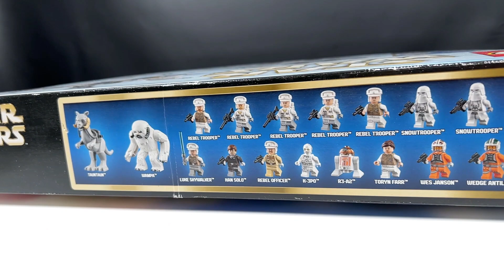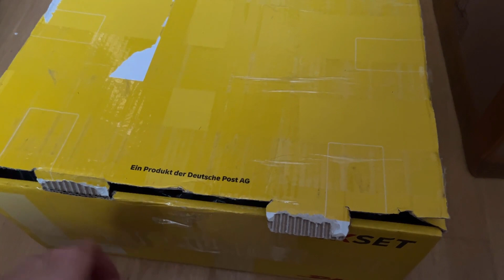Viele neue Figuren, MOC- Update & Pläne! | LEGO Star Wars Raum Update #22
Heute gebe ich euch einen kleinen Überblick über den Stand des LEGO Star Wars Raums im Museum und zeige euch die Minifiguren die ich neu gekauft habe!

✅ Buch mit Meister Yoda*

1. Lade dir die Telegram App im Playstore / Appstore herunter
2. Klicke auf die Links:
3. Klicke auf "beitreten"

VIel Spaß 🙂